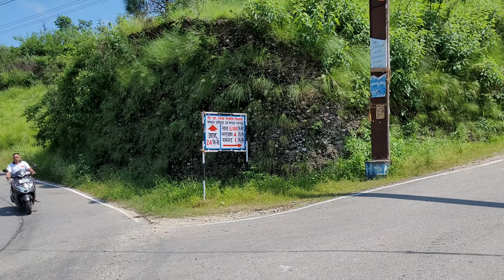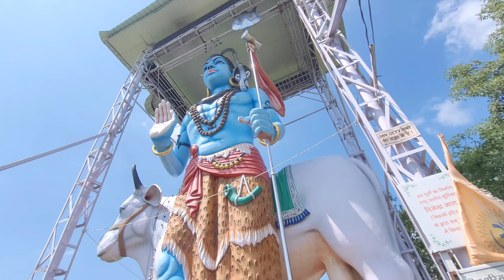Found this beautiful Temple in Hamirpur 😍 | Bilkeshwar Mahadev Mandir, Chamned | Himachal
Namaste 🙏
I am Ayush a solo traveller and vlogger from Bilaspur Himachal Pradesh.
Bilkeshawar Mahadev Temple chamned
1981 m bil k pedon se ghira jungle baad m bna Bilkeshawar Mahadev